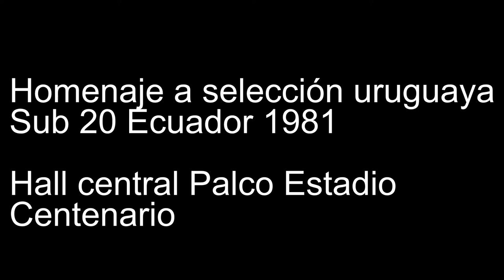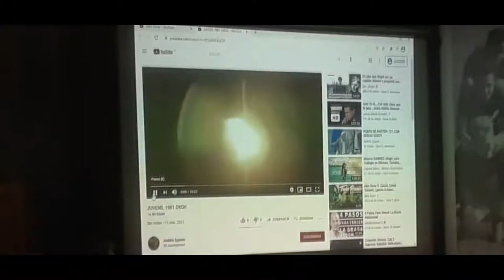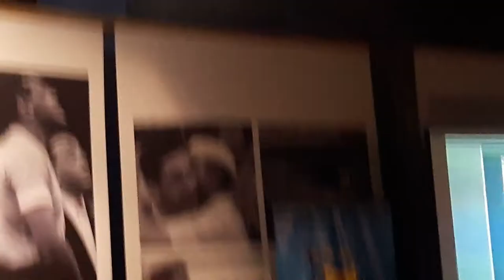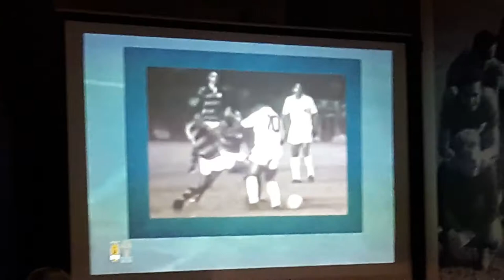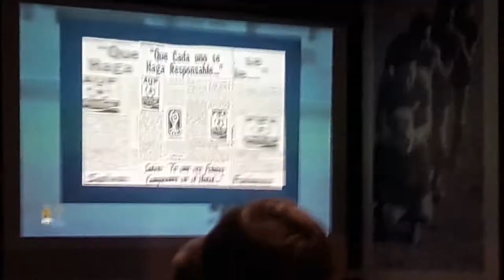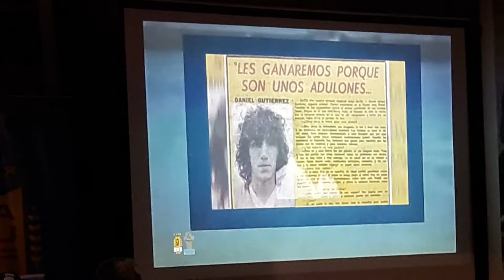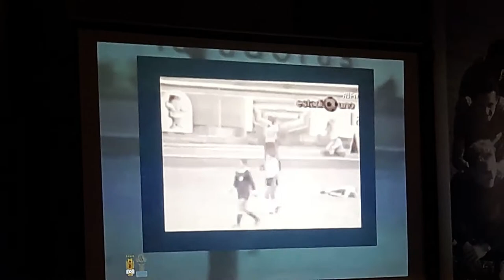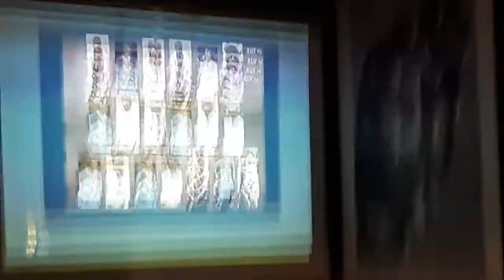Homenaje Sub 20 Ecuador 1981 parte 1